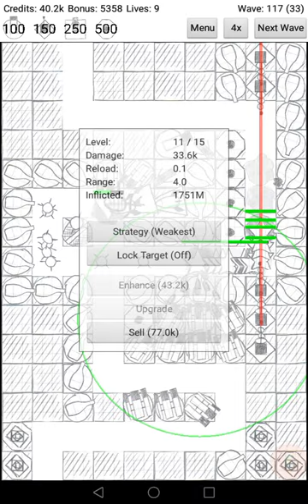Anuto TD (AnutoTD) 2020-04-26 16:34:34